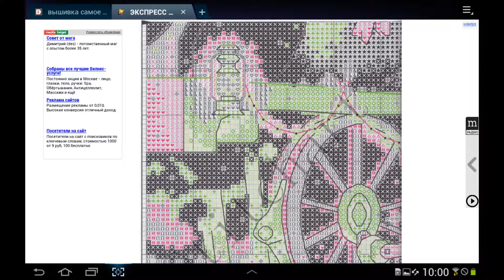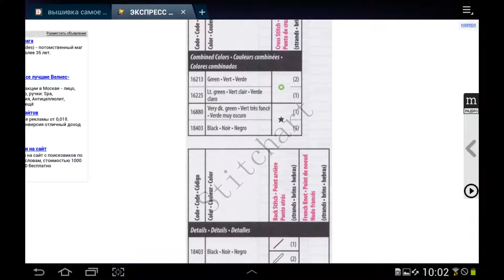ВЫШИВКА--"ЭКСПРЕСС САНТА-КЛАУСА" крестом(схема прилагается)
Вышиваем с любовью,это лучший подарок для родных и друзей.